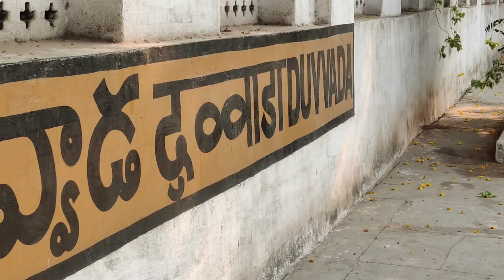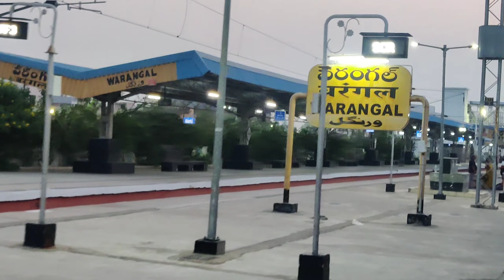Visakhapatnam To Sai Nagar Shirdi | Worst Expierence 😡 | Shirdi Tour In Telugu | Travloger Telugu